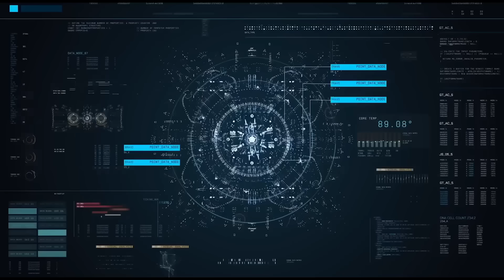skibidi toilet 79 (fanmade)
skibidi dop dop dop yes yes
full-screen version

Video by
IULITMx